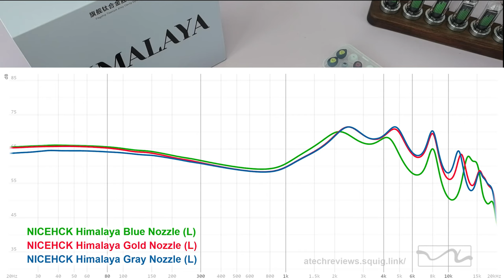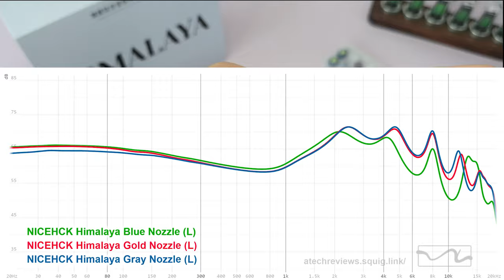NICEHCK Himalaya Flagship IEM Review - Tuning Nozzles Comparison and Measurements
This is a review of the Himalaya, a single 10mm dynamic driver IEM by NICEHCK. We delve into its design, specifications, and included accessories, followed by detailed measurements and sound impressions with its three tuning nozzles.

CHAPTERS
0:00 Intro
0:25 Design, Specifications, and Accessories
5:25 Weight and Nozzle Diameter Measurements
6:15 Fit and Comfort
7:00 Sound Isolation
8:00 Bass Performance
10:15 Mid-range Clarity
11:35 Upper Mid-range
16:45 Treble Detail
18:10 Technicalities and Microdetails
19:00 Imaging and Positional Accuracy
19:55 Soundstage Presentation
20:45 Timbre and Tonal Character
21:34 Overall Sound Signature
22:30 Amplification and Power Requirement
23:10 Tuning Nozzles Measurements and Sound Differences
27:40 Comparison with Moondrop Blessing 2
30:30 Conclusion